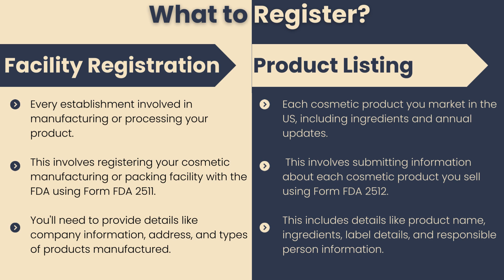Understanding Cosmetic Ingredients: Key Considerations for Registration of Cosmetic Products in USA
🌟 Elevate your beauty game with OMC Medical's latest revelation: "Understanding Cosmetic Ingredients: Key Considerations for Registration of Cosmetic Products in USA"! 🌺💄 Uncover the secrets of cosmetic compliance and formulation finesse as we dive into the intricacies of ingredient registration. 💡🧴

🚀 OMC Medical, your trusted industry partner, unveils exclusive insights to navigate the cosmetic landscape. From essential formulations to regulatory standards, this guide is your passport to beauty success! 📝✨

🌐 Join us on a journey of innovation and compliance, where OMC Medical decodes the complexities of cosmetic registrations. Stay ahead in the beauty industry by mastering the art of ingredient knowledge and strategic compliance. 💅🏽🔍

🔥 Ready to transform your cosmetic game? Hit play now and immerse yourself in the world of beauty excellence with OMC Medical!

🎥💖 Don't just follow trends; set them with OMC's expertise!